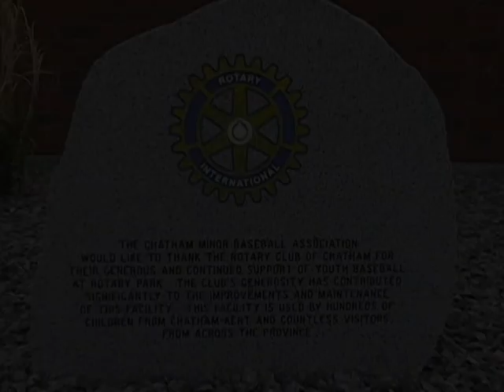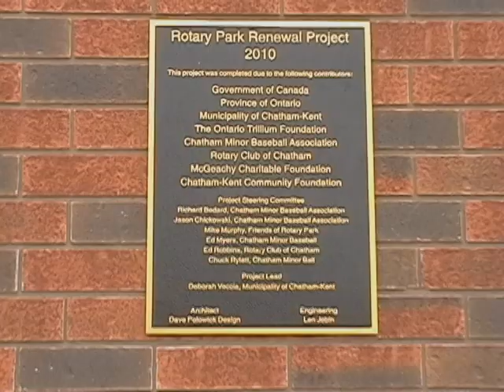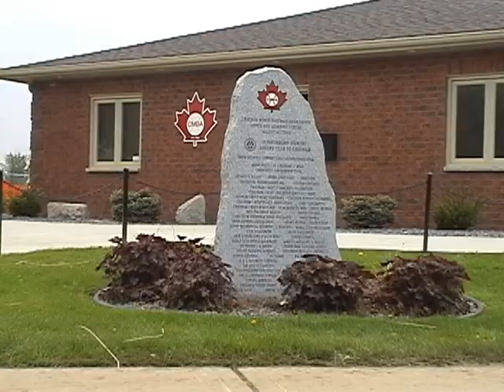Big League - Minor Baseball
Dave Parkinson from TV Cogeco speaks with Detroit Tiger World Series champion Dave Rozema at Rotary Park about little league baseball in Chatham.